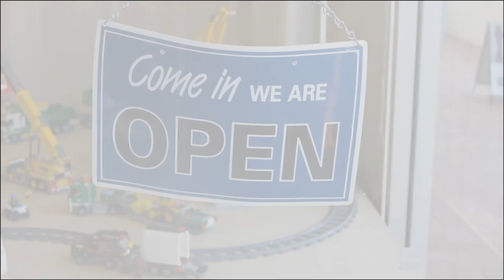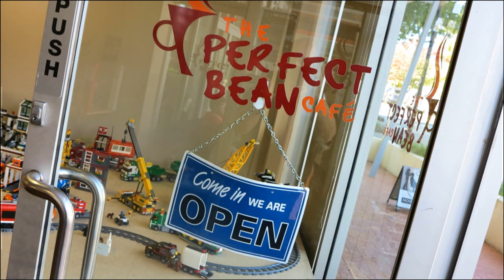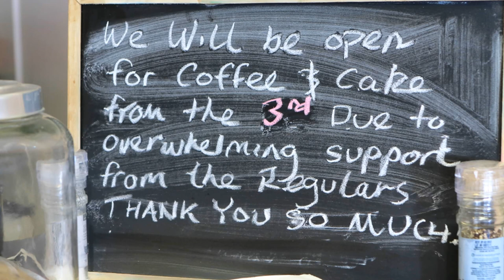Perfect Bean LEGO Weekend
31 Mar 2012 was the last day of trading as a full service cafe for The Perfect Bean in Florey, ACT. The owners decided to make it a Lego day for all to enjoy. Proceeds from the day are being donated to the ACT Black Dog Ride being held on Sunday 29 April 2012 which will be raising funds for Lifeline ACT.